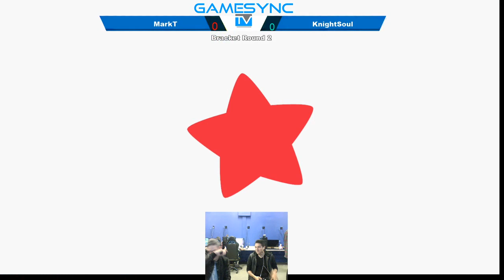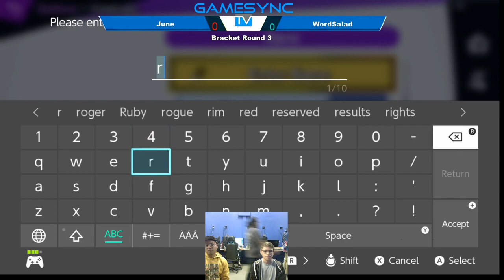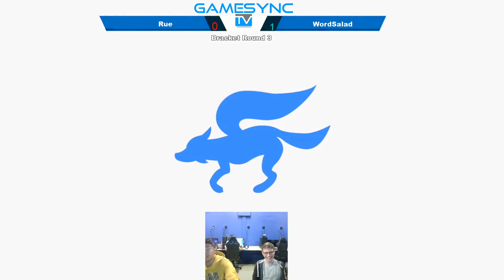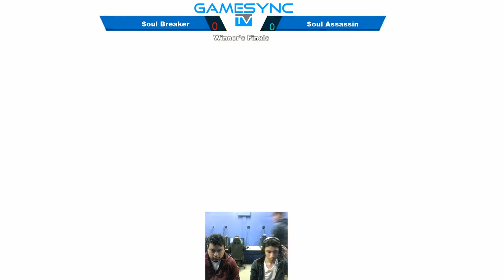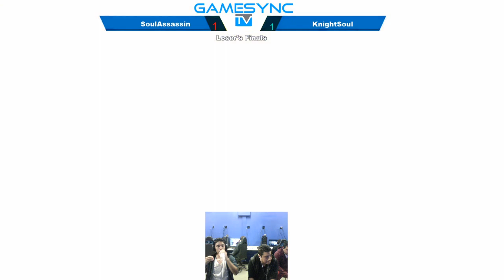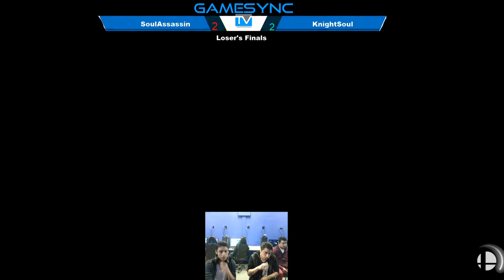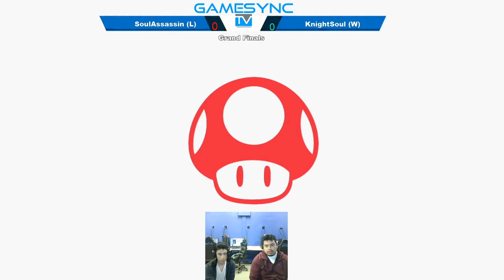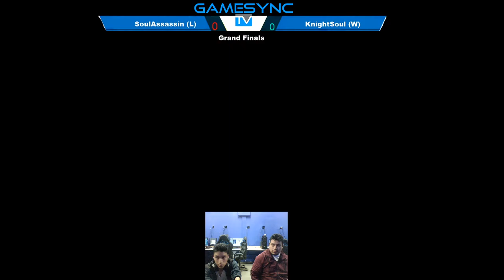Sync Or Swim SSBU Tournament #59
Welcome to Sync or Swim, one of the biggest Smashfests on the West Coast, attended by the best ranked players in San Diego & Tijuana! If you're in the area, we welcome you to participate or spectate at GameSync Esports Center. every Thursday at ~7:30PM (PST).